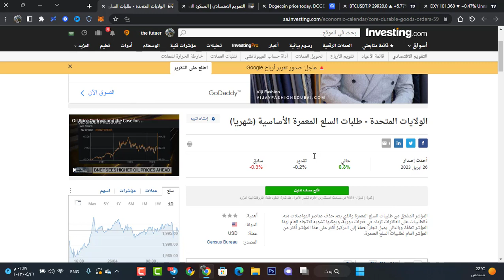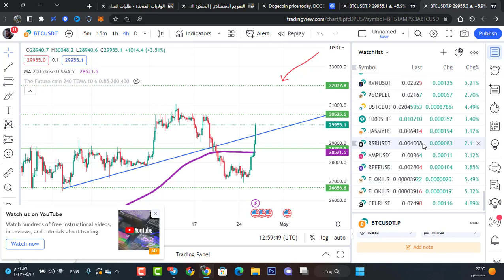البيتكوين ينفجر 😱😱🔥هذا هو السبب !! هل الصعود مستمر ام هناك هبوط عنيف قادم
رابط البونص على منصة bingx /